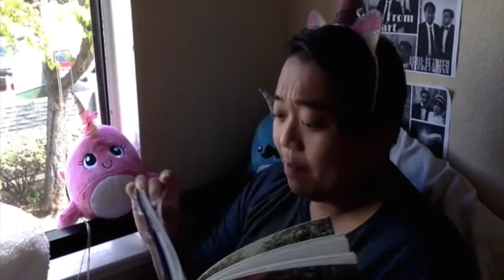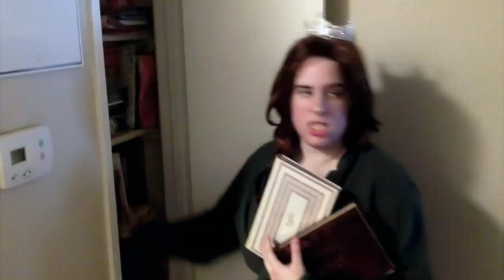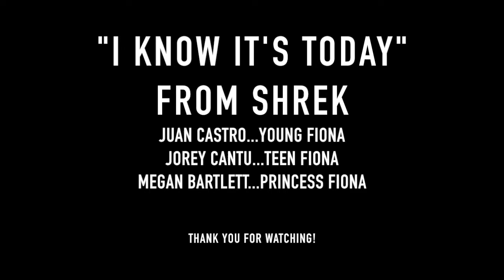I Know It's Today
To say we're OGRE this quarantine is an understatement.

Juan Castro
Jorey Cantu
Megan Bartlett

"I Know It's Today" from Shrek